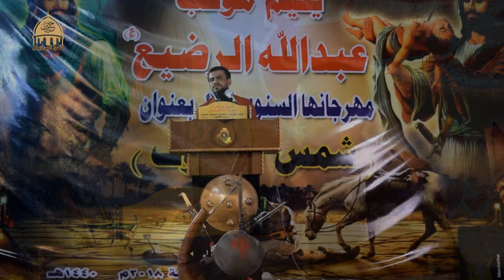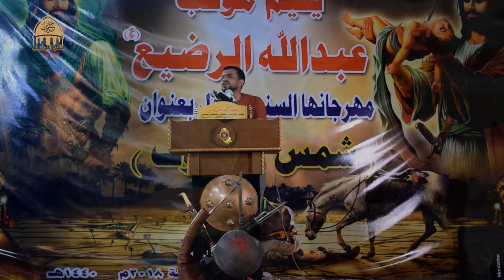الشاعر حيدر الطفيلي مهرجان شمس الطفوف السنوي منطقة البلديات 2018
● اشتراك في القناة واضغط على جرس ليصل لكم كل ما هو جديد وحصريا